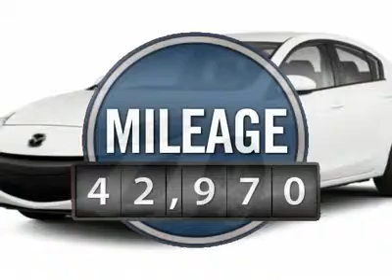2010 MAZDA MAZDA3 White Bear Lake, MN 20638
2010 MAZDA MAZDA3 White Bear Lake, MN
Stock# 20638

1801 E Co Road F

5-Speed Manual Transmission. Polar Mazda Certified Vehicle means a 7 year/ 100,000 mile powertrain warranty! Don't buy an used Mazda anywhere else. Are you interested in a simply great car? Then take a look at this stunning-looking 2010 Mazda Mazda3. It is nicely equipped with features such as ABS brakes, Air Conditioning, AM/FM/CD/MP3 Compatible Audio System, Cloth Seat Trim, Front Bucket Seats, Power windows, Remote keyless entry, and Steering wheel mounted audio controls. Climb into this wonderful one-owner Mazda3 and you can't help but be impressed by the way that previous owner took care of it. Awarded Consumer Guide's rating of a Compact Car Best Buy in 2010. Mazda Certified Pre-Owned means you not only get the reassurance of a 12mo/12,000 mile Limited Warranty, and up to a 7-Year/100,000 mile Limited Powertrain Warranty, but also a 150-point inspection/reconditioning, 24/7 roadside assistance, and a complete CARFAX vehicle history report. Polar Anniversary Sale Price! Polar is celebrating its 20th year of being negotiation-free, and commission free. We give everyone our best price upfront everyday since 1992.